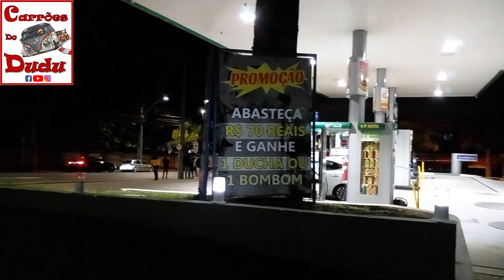Posto Batel 14/04/22 Carrões do Dudu Curitiba PR BRASIL